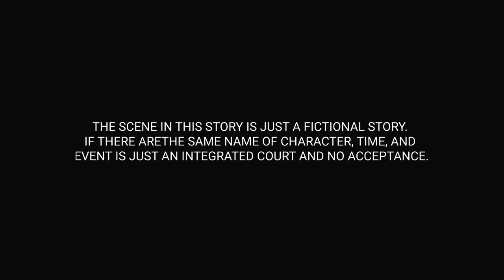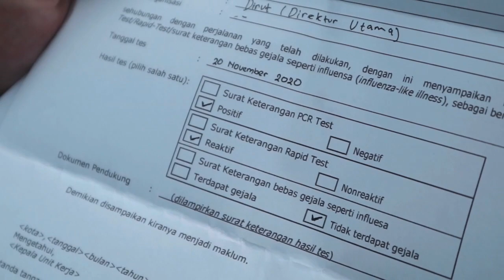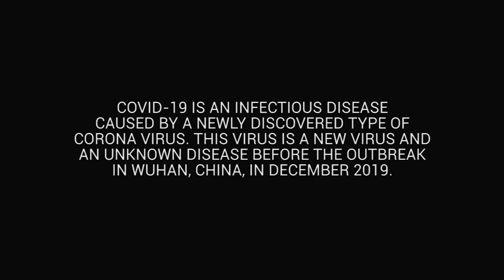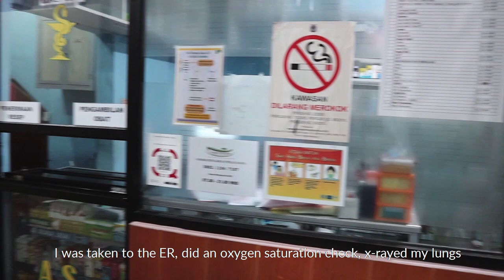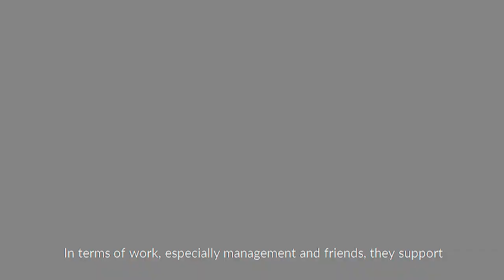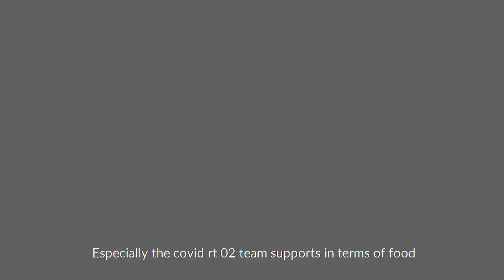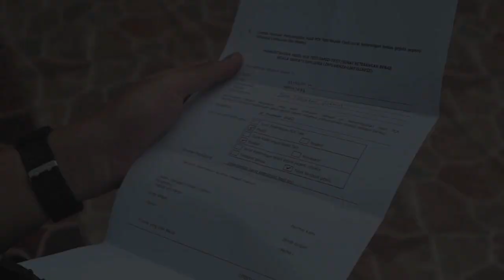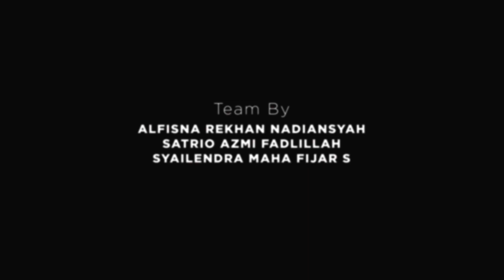SURVIVOR : THE UNTOLD STORY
This film tells the story of the victims of the Covid-19 who are struggling to recover and get back to normal life. In the process they will be faced with many kinds of challenges and obstacles.  But on the other hand, not a few of them have stories of miracles that gave birth to situations they had never imagined in their lives.  In this film, it is also shown how the condition of our society in responding to the Covid-19, especially in responding to victims of the Covid-19 .

[All content in this film is taken by using Covid-19 Protocols]